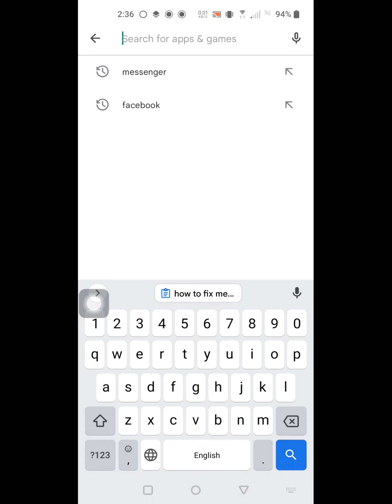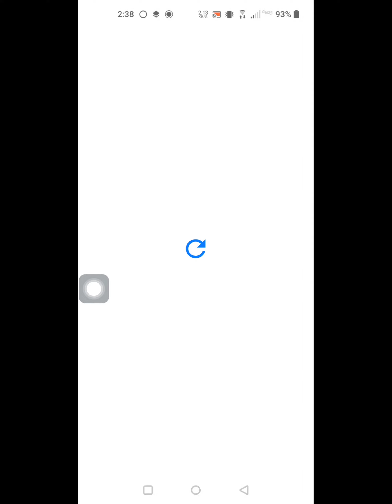how to fix can't send pictures on facebook messenger android | photos not sending on Messenger